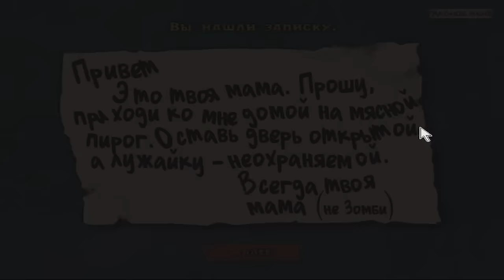Игра - Растения Против Зомби - смотреть прохождение от Flavios #59